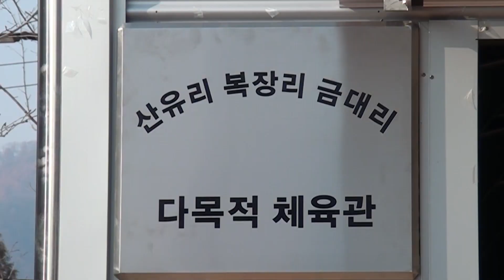가평읍 산유리외2개리 다목적체육관준공